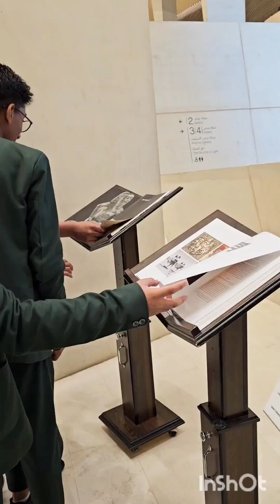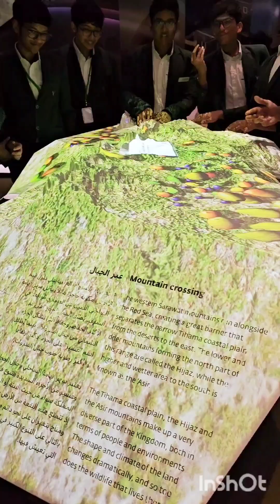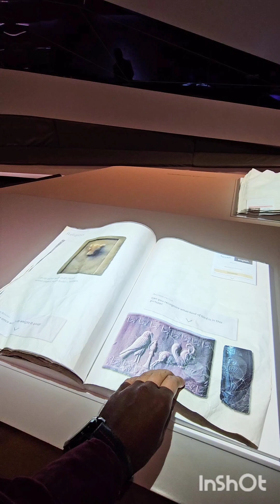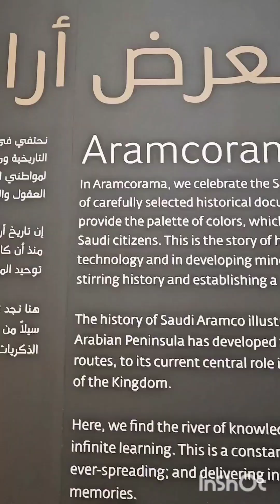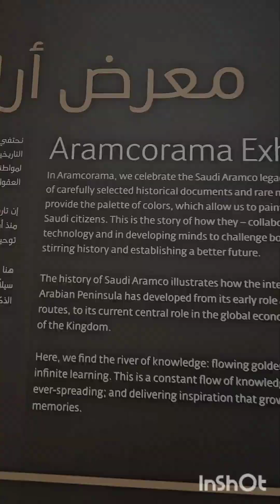Field trip to Ithra Cultural centre, Dharan, Saudi Arabia with my students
ITHRA is a vibrant cultural hub in Saudi Arabia, renowned for its innovative programming and stunning architecture. It's been recognized as one of TIME Magazine's must-visit destinations, showcasing its status as a global cultural landmark. Discover a world of art, music, literature, and more as you explore this inspiring space. From thought-provoking exhibitions to immersive experiences, ITHRA offers something for everyone. Join us on a journey of cultural exploration and be inspired.